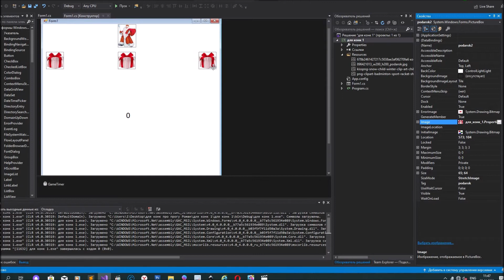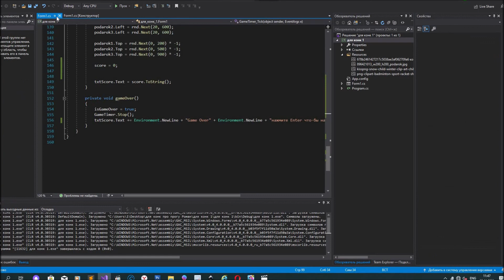Рома игра на конкурс